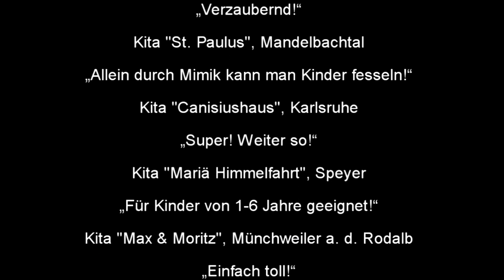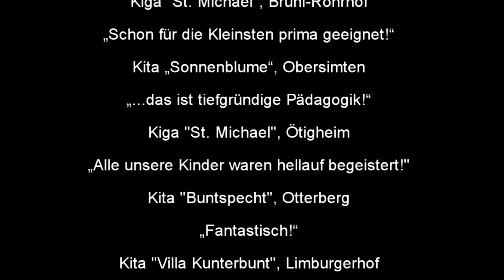Die Reise ins Gute-Freunde-Land (von Jupp Simon)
Das Kindergartenkonzert für Kinder von Eins  bis Sechs!
Musik, frühpädagogische Inhalte  und ganz viel Bewegung...
Können Sie Sich vorstellen, dass man ein einjähriges Kind eine ganze Stunde lang begeistern kann? Jupp kann es. Dieses Programm nimmt wirklich alle Kindergartenkinder mit. Und selbst zur Sprachförderung sind die Lieder bestens geeignet.